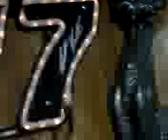my sterio system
sterio